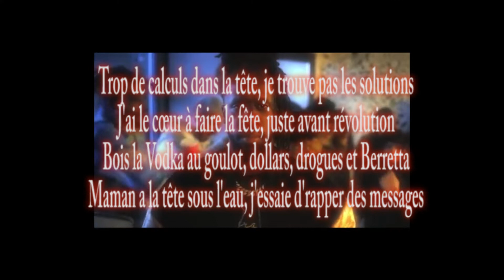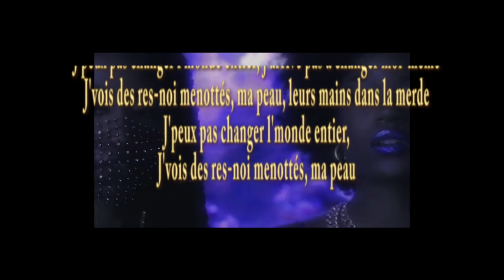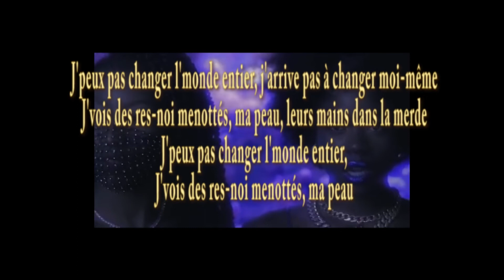Youssoupha - MOULA (Parole,Clip officiel,Lyrics)